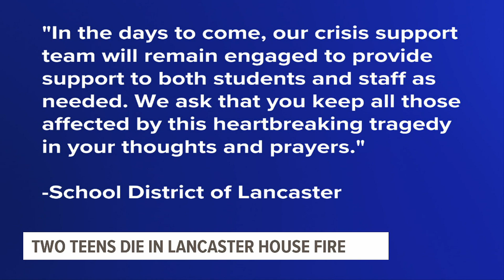Second person dies in weekend house fire in Lancaster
A second person has died following a house fire in Lancaster city on New Year's Eve.

Ariana Leavitt, 13, died Monday shortly before 12:30 a.m. at Lehigh Valley Hospital-Cedar Crest, according to the Lehigh County Coroner's office.
According to the coroner's office, she died from smoke inhalation.

The fire broke out shortly after 10:30 a.m. on Dec. 31 at a home along the 400 block of West Lemon Street in Lancaster. Eighteen-year-old Anna Leavitt, the older sister of Ariana, died Saturday at Lancaster General Hospital from the fire.

Kennedy Toomey, who lives nearby, says she saw everything unfold. She says she immediately went to assist them.

“We were trying to figure out how to open the door because we realized there were still people [in] there," said Toomey.